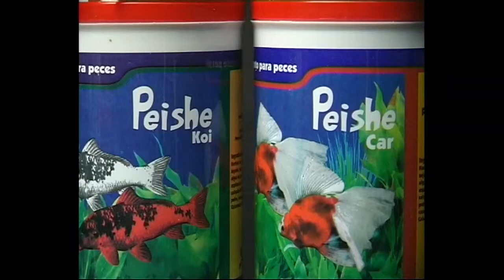Dr. Romero Pórtese Bien, Sea Animal 12-03-2017 - - LAS PERSONAS LOS ANIMALES Y EL AMOR